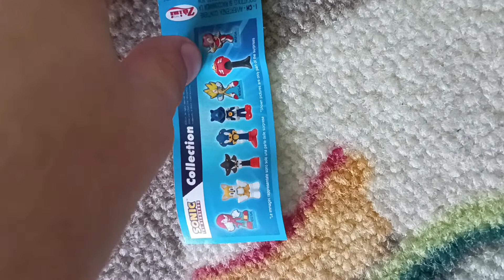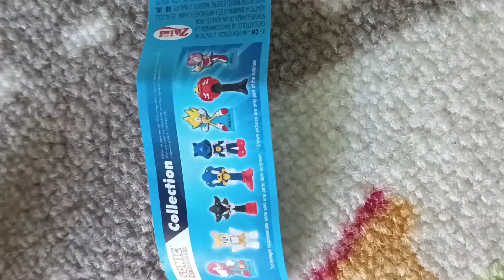Eurospin - NUOVA COLLEZIONE - Zaini Sonic the Hedgehog.